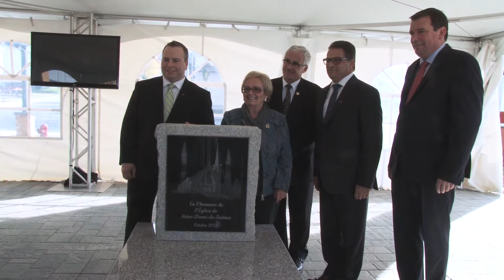Présentation du Metro Plus de Lac-Mégantic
Le 16 octobre 2014 a eu lieu l’ouverture du nouveau Metro Plus de Lac-Mégantic. M. Philippe Valiquette, copropriétaire du Metro Plus raconte le cheminement de ce projet.